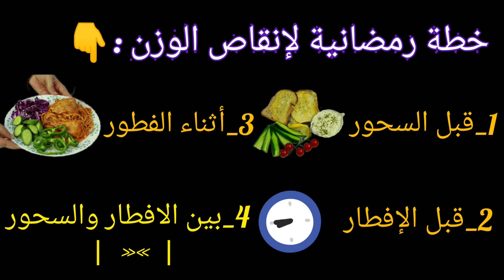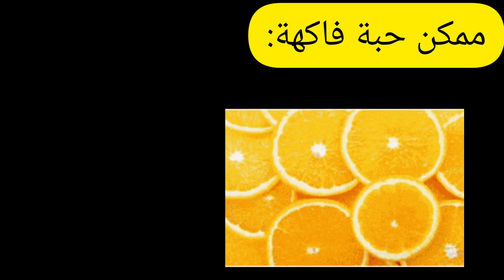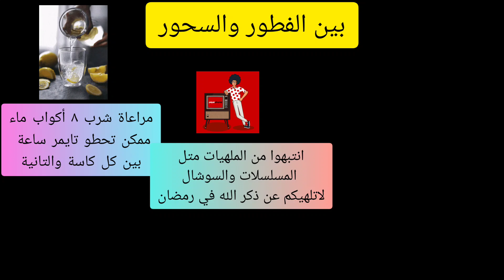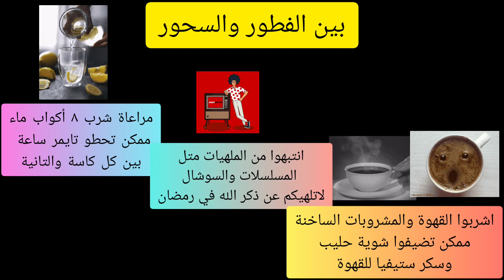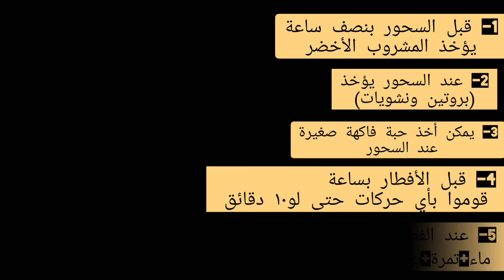خطة رمضانية📝[سهلة جدا] لنسف دهون الجسم أثناء الصيام (بدون حرمان)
ادعم القناة على باتريون...
قناتي التانية وصفات جديدة وافكار حلللوة للطبخ
@مطبخ سافانا

كيف أنقص وزني بسرعة في رمضان..كيف اخسر دهون الجسم في رمضان... تحدي الرشاقة والتنحيف أثناء الصيام
...نظام متكامل..وجبات صحية محسوبة السعرات الحرارية  أخسري من وزنك الكثير من الدهون.يحتوي الفيديو على خطة لإنقاص الوزن في رمضان وتشمل أوقات السحو والأفطار والمشروبات الحارقة
ان شاء الله تلتزموا..لتغيير مقاساتكم في العيد